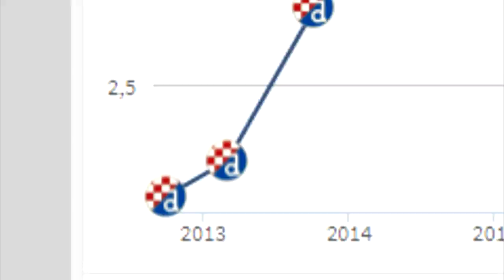WENN HALILOVIC NICHT ZUM HSV GEGANGEN WÄRE!! 😲🔥 - FIFA 21: Karriere Simulation Alen Halilovic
Ich hoffe wir hören uns dort ;)